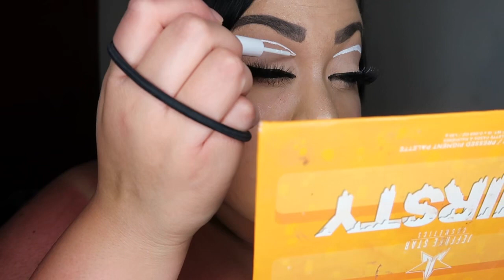Sunburned, what worked with sun block and a white cut crease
Product used: nyx liquid eyeliner in white
Mary Kay: Timewise Age minimize 3D Day cream with SPF 35